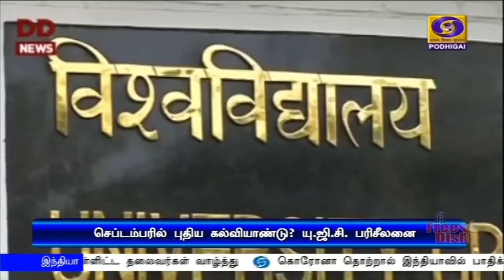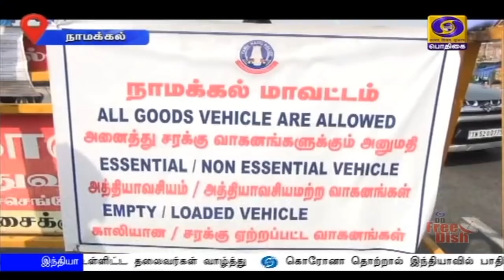(25.04.2020) 5PM NEWS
1)    கொரோனா தொற்று பரவல் :  சென்னை, கோவை, மதுரை மாநகராட்சிகளில் நாளை முதல் 4 நாட்களுக்கு தீவிரமான முழு ஊரடங்கு  -- திருப்பூர், சேலத்திலும் 3 நாட்களுக்கு  முழு ஊரடங்கு அமல். மீறுவோர் மீது கடும் நடவடிக்கை.

2)  மன்கி பாத் நிகழ்ச்சியின் மூலம் வானொலியில் நாட்டுமக்களுக்கு நாளை உரையாற்றுகிறார் பிரதமர் நரேந்திர மோதி.

3)  புனித ரமலான் மாத நோன்பு  தொடங்கியது -- குடியரசுத் தலைவர் ராம்நாத் கோவிந்த், பிரதமர் நரேந்திர மோதி உள்ளிட்ட தலைவர்கள் வாழ்த்து.

4)   இம்மாத இறுதியில் பணியிலிருந்து ஓய்வு  பெறவுள்ள மருத்துவர், செவிலியர், மருத்துவ தொழில்நுட்ப பணியாளர்களுக்கு இரண்டு மாதங்களுக்கு ஒப்பந்த முறையில் பணிநீட்டிப்பு - தமிழக அரசு அறிவிப்பு

5) கொரோனா  தொற்று தடுப்பூசி :  அனைவருக்கும் மலிவு விலையில், உலகம் முழுவதும் கிடைக்கும் வகையில் இருக்கவேண்டும் -  ஐநா பொதுச்செயலாளர் ஆண்டனியோ குட்ரஸ்